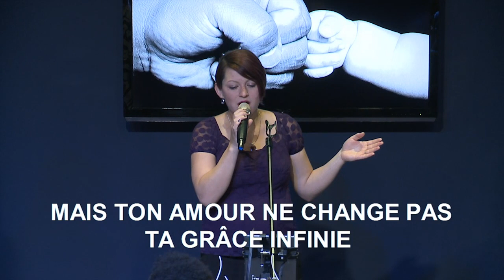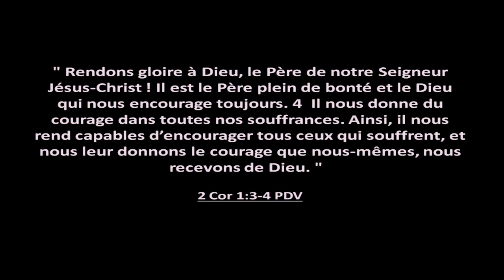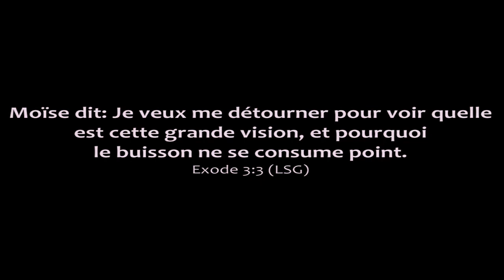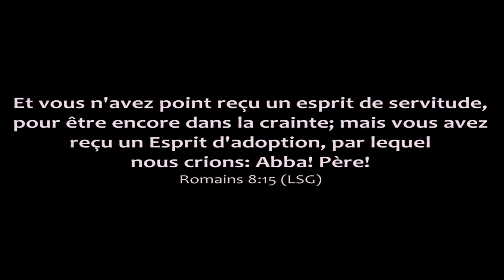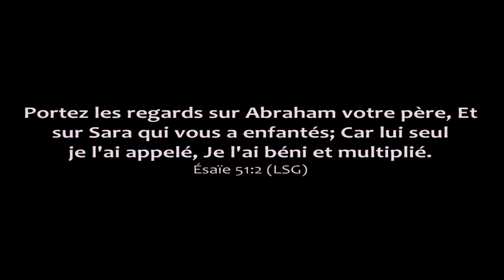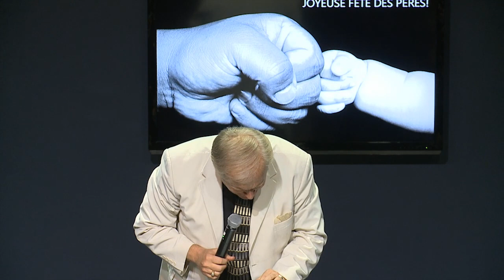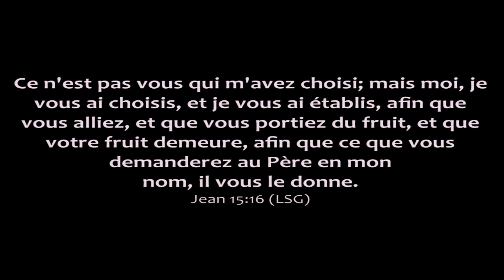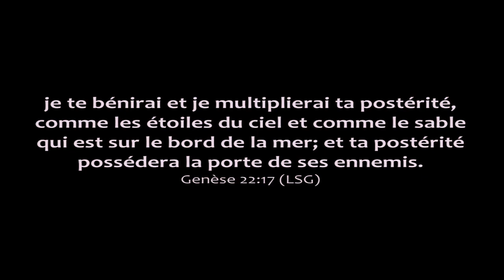Les pères de la foi - P. Jean Turpin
Le dimanche 19 juin 2016